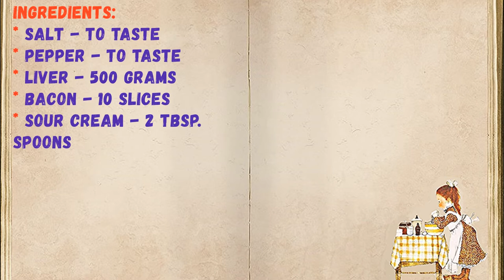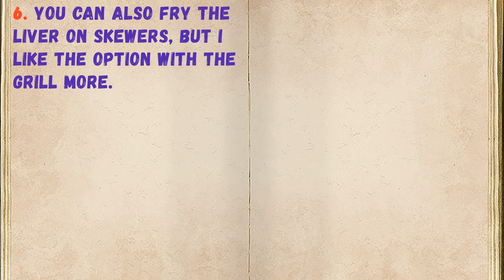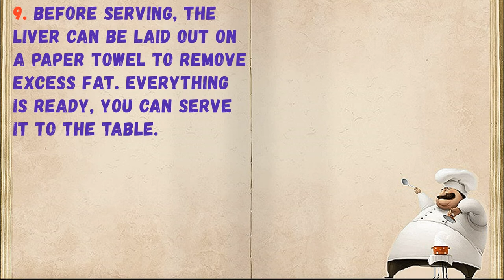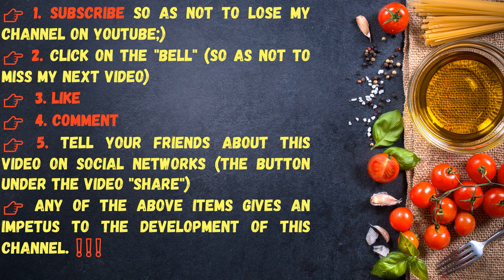Liver In Bacon On Mangal / Book of recipes / Bon Appetit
✅ Liver In Bacon On Mangal 👇

Ingredients:
* Liver - 500 grams
* Bacon - 10 Slices
* Sour cream - 2 Tbsp. spoons

👉Step-by-step cooking 👇

If you are ready to experiment with a picnic menu, I offer you an interesting idea - prepare the liver in bacon on the grill. Suddenly? Exactly! And it's simple, appetizing and tasty. Recommend!

1. Here is a simple set of ingredients we will use.

2. Wash, dry, salt and pepper the liver to taste.

3. For greater juiciness, I recommend adding a little sour cream. But you can do without it.

4. Mix everything thoroughly.

5. Cut each slice of bacon in half. This way wrap the liver with bacon.

6. You can also fry the liver on skewers, but I like the option with the grill more.

7. Now you can do the barbecue.

8. Put the wire rack on the grill and fry the liver in bacon, turning over.

9. Before serving, the liver can be laid out on a paper towel to remove excess fat. Everything is ready, you can serve it to the table.

👉Have your YouTube channel ?! Cryptocurrency for likes: Follow this link:
👉https: //likecoin.pro/@nitob

Is happyAppetiteBook Recipes LiverInBaconAn Mangal # Playlist PicnicNature